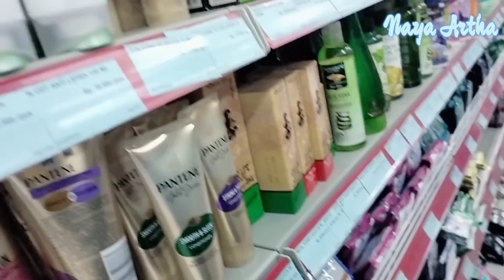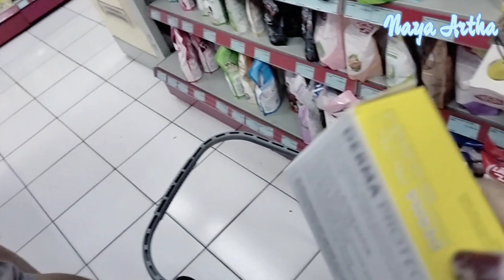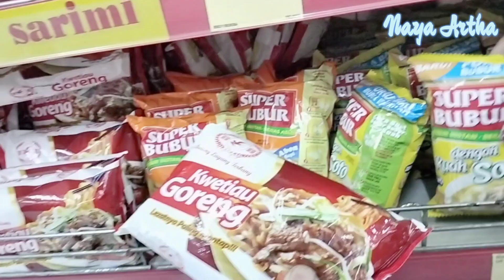Kegiatan ibu rumah tangga⁉️ Nemenin pak su potong rambut | Belanja tipis-tipis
Assalamualaikum...
hai moms hai teman-teman,alhamdulillah saya share lg kegiatan hari ini.
ayo moms temani saya jalan2 malam,potong rambut pak su dan belanja tipis2

Assalamualaikum..
hi moms hi friends, thank God I shared again today's activities .